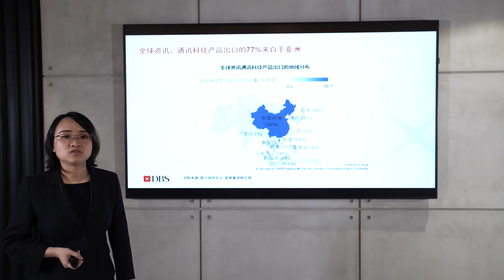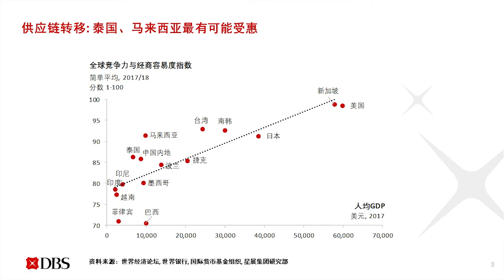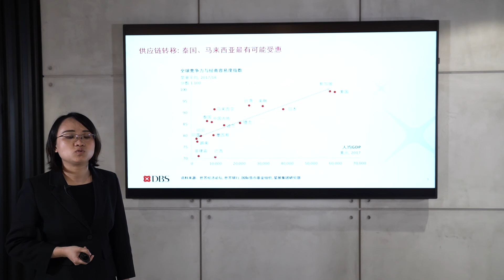DBS Macro Insights: China-US - Trade War to Tech War (in Chinese)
While the China-US trade tensions have eased to some extent, competition between the two countries in the space of advanced technology remains intense and will likely persist for a long time. Considering the possibility that the trade war may eventually evolve into a tech war, we look at the potential impacts on the Asia region. Read the full report